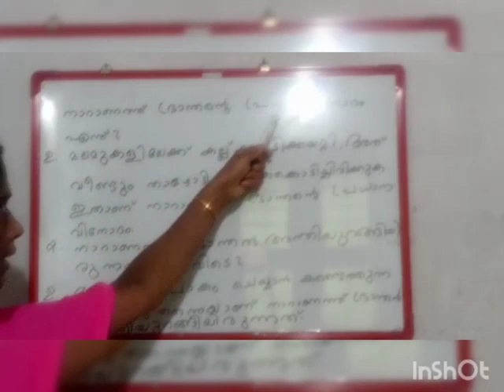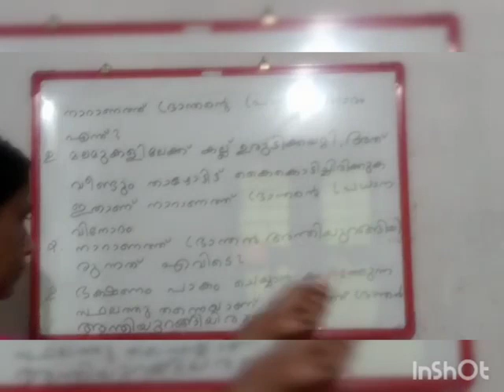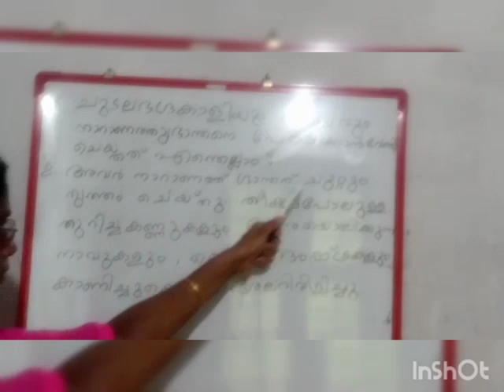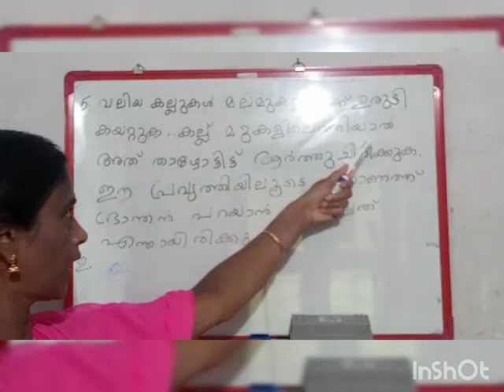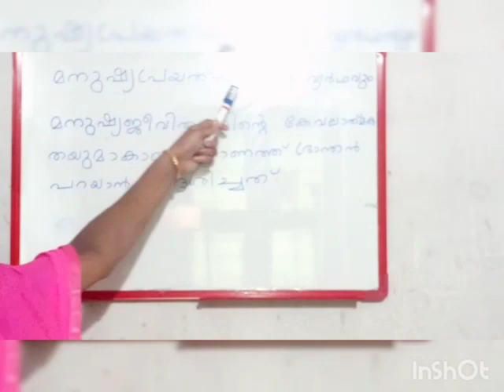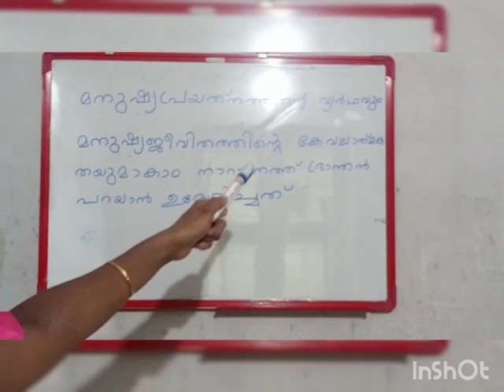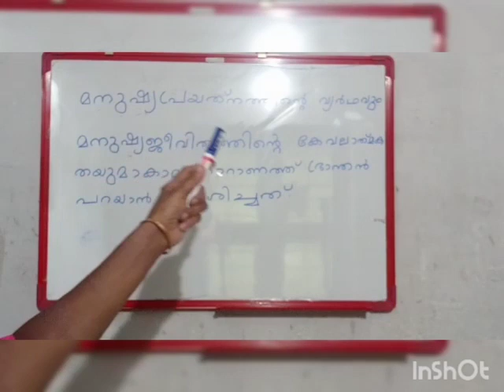Std 4 Malayalam part 10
Reena Teacher